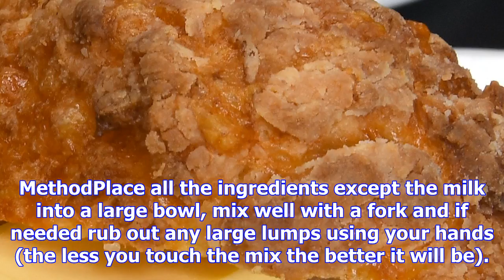Allpress' cheese scones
MethodPlace all the ingredients except the milk into a large bowl, mix well with a fork and if neede...